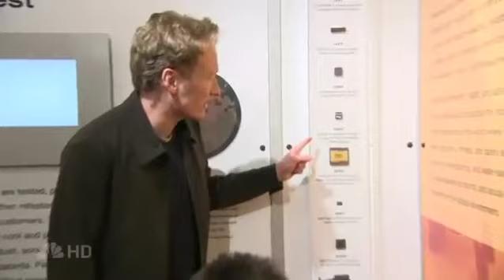Conan visits Intel — Late Night w/ Conan O'Brien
Conan O'Brien Intel remote in Santa Clara, CA @ Intel